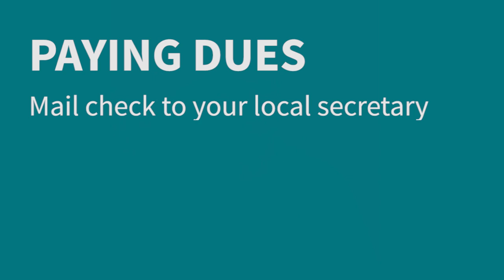A Message From Your Grand Aerie Membership Coordinator - April 2020